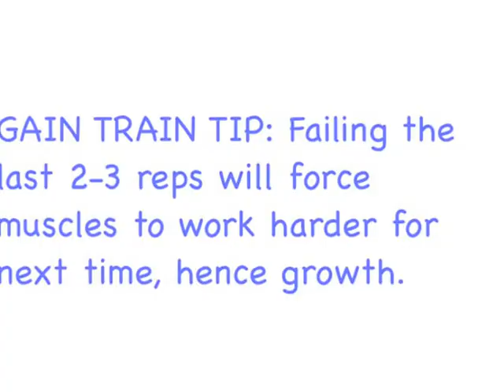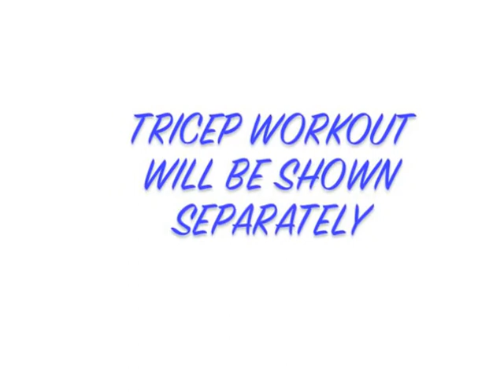CHEST WORKOUT ROUTINE - WORKOUT VLOG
Chest & Triceps workout, I will upload the triceps half separately. Done a few unique chest exercises here, so you may take something away from this video.

Also some great chest day motivation if you are not feeling so up to it.